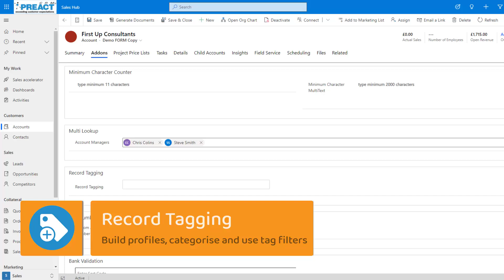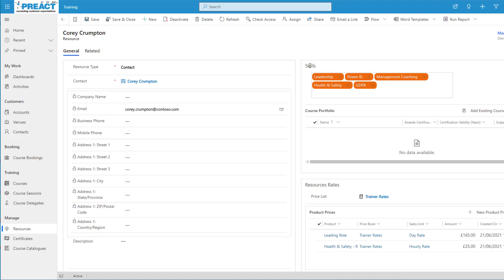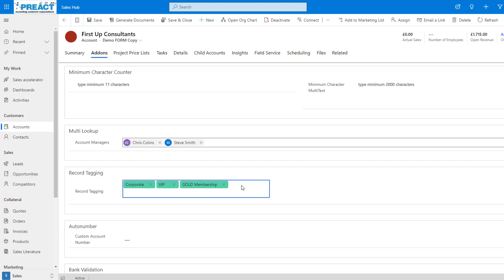Microsoft Dynamics 365 Record Tagging | Preact Solutions Hub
Demonstration of the Preact Record Tagging solution for Microsoft Dynamics 365. It allows users to quickly and easily tag any record in Dynamics, to build accurate profiles, categorise and use tag filters to define views, lists and dashboards.

Use security roles to determine who you want configuring the solution, creating new tags that appear in the tag suggestions, and who should only be able to select tags but not enter in new tags.